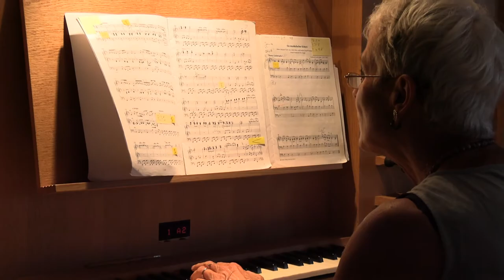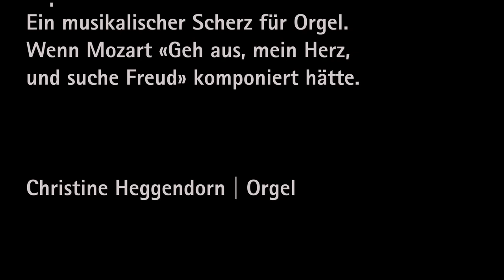2020 08 16 Manuel Perucchi «Vom sorglosen Leben und dem sinnlosen Tod»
Gottesdienst virtuell:
«Vom sorglosen Leben und dem sinnlosen Tod» oder: «Der Glaube auf dem Prüfstand»
So. 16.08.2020, 10.00 bis 11.00 Uhr aus der Kirche Gümligen,
Pfarrer Manuel Perucchi, Predigtansprache